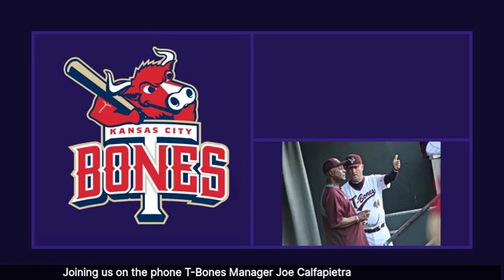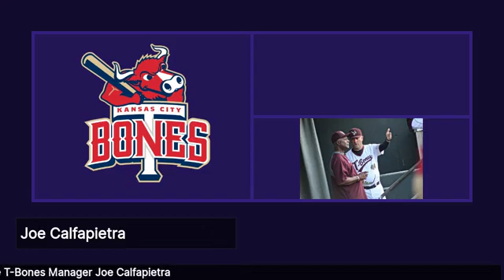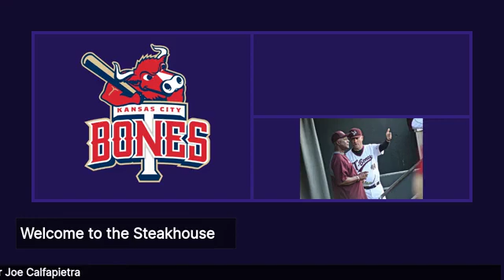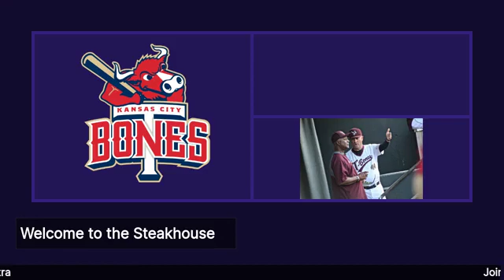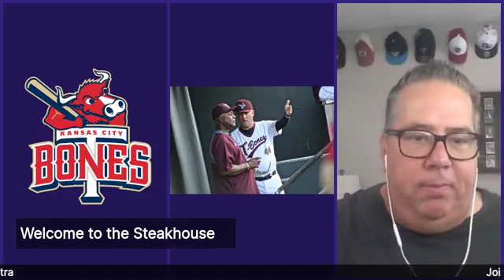Steakhouse 3/10/20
Another off season update from the T-Bones Steakhouse